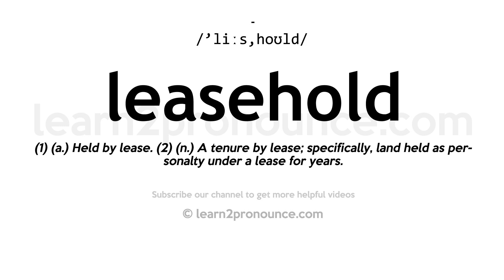How to pronounce Leasehold | English pronunciation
Learn how to pronounce Leasehold in English
LEASEHOLD
Pronunciation of Leasehold: /'liːs,hoʊld/
Definition of Leasehold: (1) (a.) Held by lease. (2) (n.) A tenure by lease; specifically, land held as personalty under a lease for years.